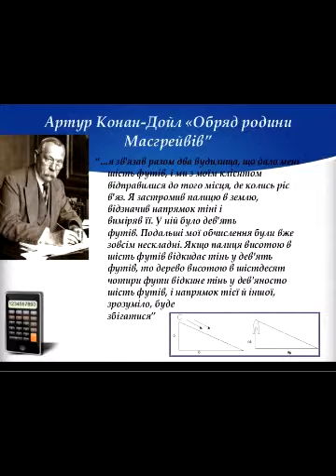Конан А Дойл Обряд родини Масгрейвів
Колишній знайомий Холмса по коледжу Масгрейв звертається до нього з приводу загадкових подій, що відбуваються в його замку. Днями його дворецький був помічений, коли він переглядав сімейний документ, названий «Обрядом родини Масгрейвів». Господар хотів звільнити дворецького, але той несподівано зник. Служниця, у якої був роман зі зниклим, божеволіє. Холмс, приїхавши в будинок Масгрейвів, дізнається, що вона теж пропала. Її сліди обриваються біля озера. Прочесавши озеро, детектив знайщов мішок із залізом. Він вважає, що документ, яким цікавився дворецький, є важливим для цієї справи, оскільки дворецький ризикував хорошою роботою, коли йшов на це.